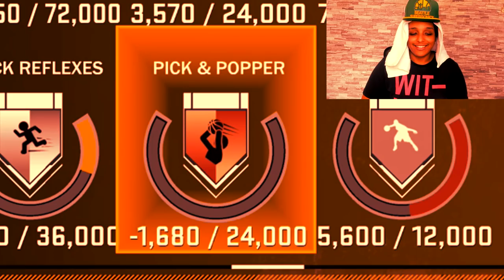IM TIRED OF BEING DISRESPECTED BY NBA PLAYERS... AI COOKED ME!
I got everyone AGAINST me and I'm just tryna hoop on NBA 2K18.